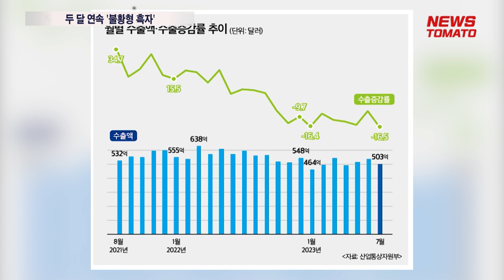두 달 연속 '불황형 흑자' [말하는 기자들_경제_0801]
- 수출이 10개월 연속 감소한 가운데 수입이 더 줄어들면서 '불황형 흑자'가 이어지고 있어
- 무역수지는 16억3000만달러(2조823억원) 흑자를 기록하여 2개월 연속 흑자이나 올해 들어 누적된 무역적자는 248억4000만달러(31조7530억원)를 기록

수출이 10개월 연속 감소한 가운데 수입이 더 줄어들면서 '불황형 흑자'가 이어지고 있습니다.

산업통상자원부가 발표한 '7월 수출입 동향'에 따르면 지난달 우리나라 수출은 전년 대비 16.5% 감소한 503억3000달러를 기록했습니다. 지난해 10월 이후 10개월 연속 감소세입니다.

주력 수출품인 반도체의 7월 수출은 지난해 같은 달보다 34% 줄어 증가율이 12개월째 마이너스였습니다.

석유제품(-42%), 석유화학(-25%), 철강(-10%) 등도 단가 하락을 겪으며 전년 대비 크게 감소했습니다.

지역별로 보면 대미 수출은 8.1%, 유럽연합(EU) 수출은 8.4% 감소했습니다.

특히 중국은 25.1% 감소했으며, 아세안도 22.8% 줄었습니다.

지난달 수입액은 487억1000만달러로 지난해 동월보다 25.4% 감소했습니다.

무역수지는 16억3000만달러(2조823억원) 흑자를 기록했습니다. 2개월 연속 흑자입니다.

올해 들어 누적된 무역적자는 248억4000만달러(31조7530억원)를 기록했습니다.

뉴스토마토 주혜린입니다.

● 제작진
- 기획: 이은재, 이규하
- 구성 취재: 주혜린

감사합니다.